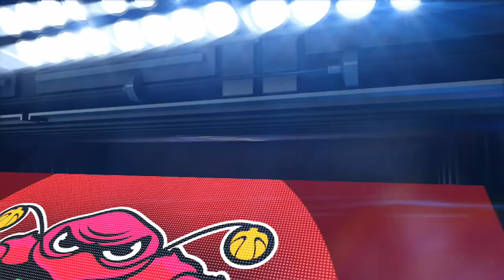Romero Osby vs Springfield 1/4/14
The NBA D-League consists of 17 teams for the 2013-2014 season: Austin Toros, Bakersfield Jam, Canton Charge, Delaware 87ers, Erie BayHawks, Fort Wayne Mad Ants, Idaho Stampede, Iowa Energy, Los Angeles D-Fenders, Maine Red Claws, Reno Bighorns, Rio Grande Valley Vipers, Sioux Falls Skyforce, Santa Cruz Warriors, Springfield Armor, Texas Legends and Tulsa 66ers.